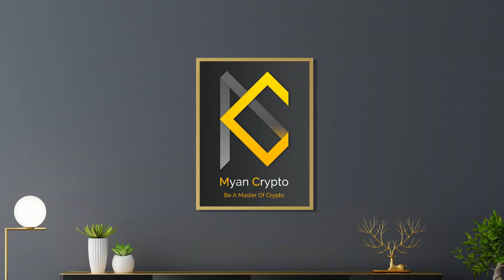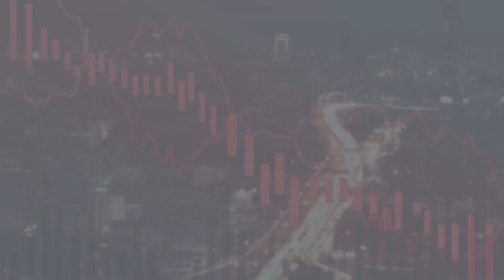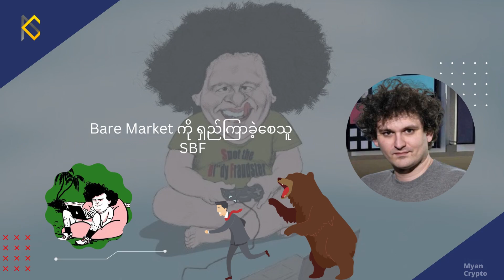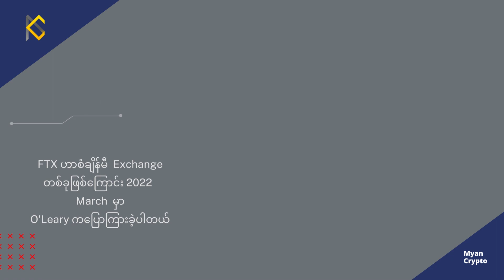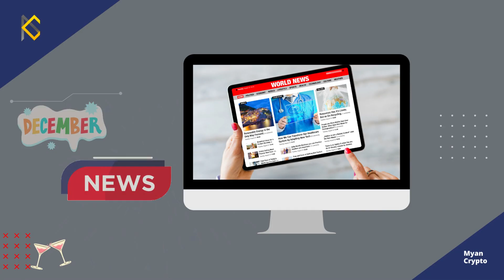MCM Daily News (10th December 2022)